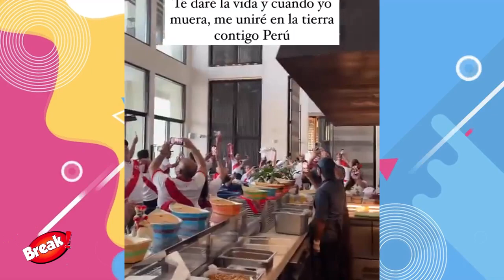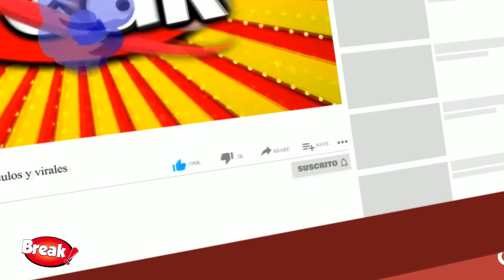PERU VS AUSTRALIA: ARTISTAS PERUANOS LLEGARON AL ESTADIO PARA ALENTAR A LA SELECCIÓN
Diversos artistas peruanos llegaron al estadio para alentar a la selección peruana en el Peru vs Australia. Esto sucedió antes del resultado.